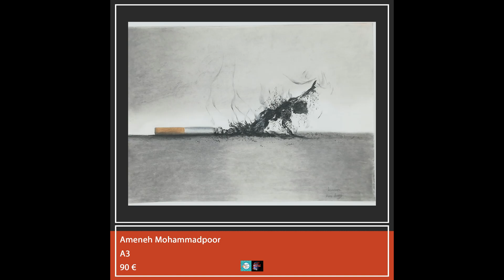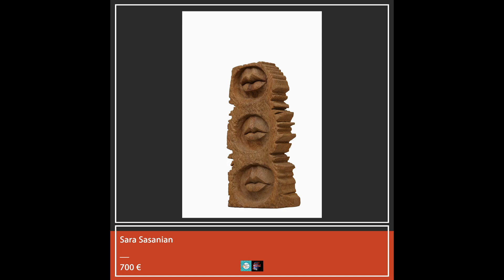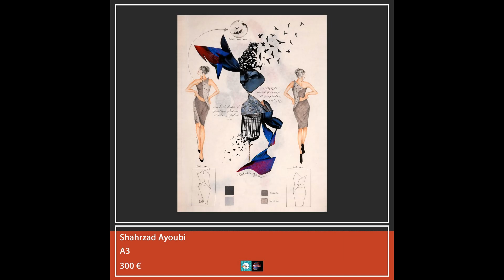espire video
ESPIRE - Iranians Artists Exhibition
Art Gallery Rome
Historic center of Rome
From 08 March 2023 to 22 March 2023
Curator Zahra Kamali Aghdam
director Mahomahi Gallery

SOLO EXHIBITION
Farimah Haghirian
Ghazal Rohani
Katayon Namazi Pourtise
Kiana Moazzami
Negin Dorraj
Nooshin Azari
Sahar Hadian
Sara Sasanian
Seyed Mohammadhossein Hamedi
Suzan Azari
Zahra Kamaliaghdam

GROUP EXHIBITION
Afrozeh Daneshpanah
Ameneh Mohammad Pourkanibaghi
Ebrahim Shirazi
Hamid Davari
Hengameh Pourmohammad Gaskari
Mahbobeh Shaerei
Mina Baniahmadi
Mitra Yazdani Fard
Parviz Gholami
Roshanak Rahmanpanah
Sanaz Barzegar
Seyedeh Saba Jabari
Shahrzad Ayoubi
Tina Torkaman
Yasaman Farhadi
Zahra Samimi
Zeinab Mahmoudi Kahkesh